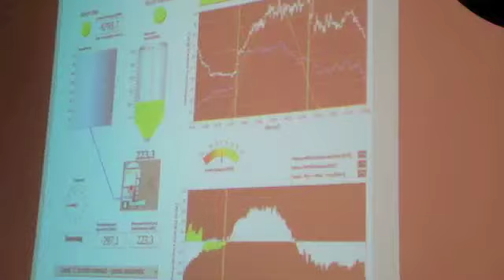CRP Henri Tudor at Researcher's Days 2012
Take a look at CRP Henri Tudor's games and activities at Researcher's Days 2012, held on November 3 and 4, 2012, at Carré Rotondes in Luxembourg-Hollerich.